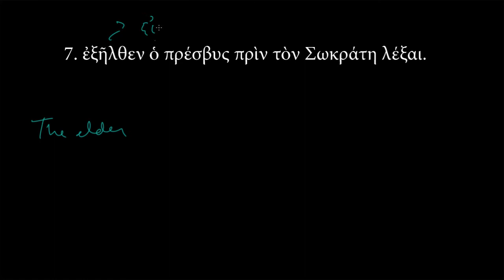Learn Attic Greek - Shelmerdine 34.A - Exercise 147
This on-line course is offered as an on-line supplement for those who are learning Classical (Attic) Greek at the college level.  The exercises and lessons are numbered to correspond with Cynthia  Shelmerdine's INTRODUCTION TO GREEK, 2nd edition, published by Focus Press.  However, the videos may be helpful with any other Greek textbook.